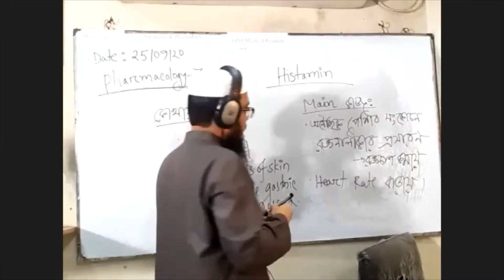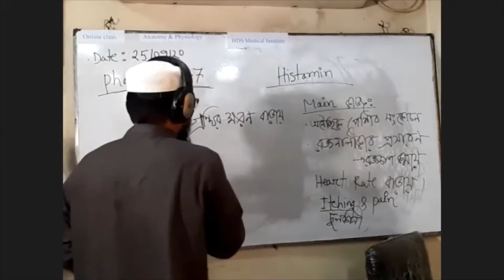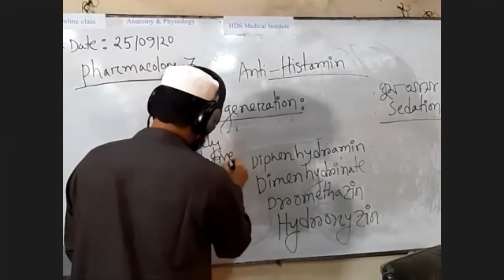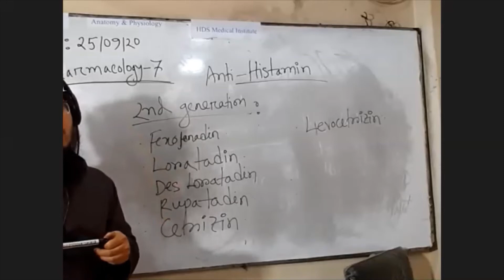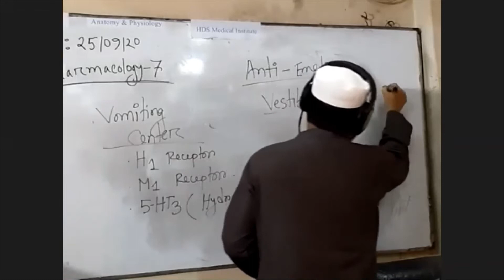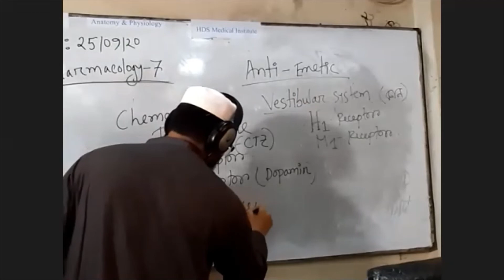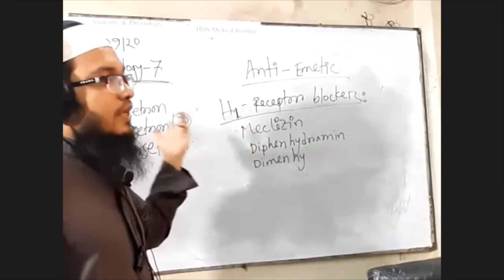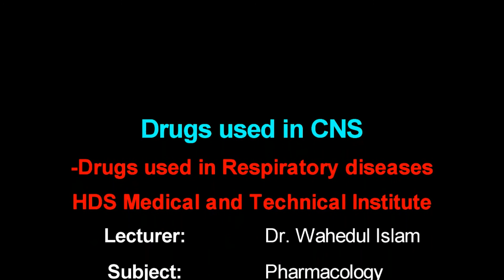Drugs used in Respiratory diseases: Drugs used in CNS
In this video we are going to learn about Drugs used in CNS.